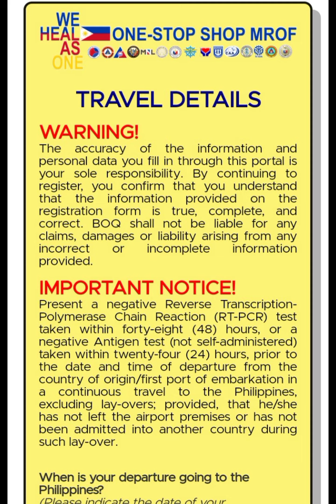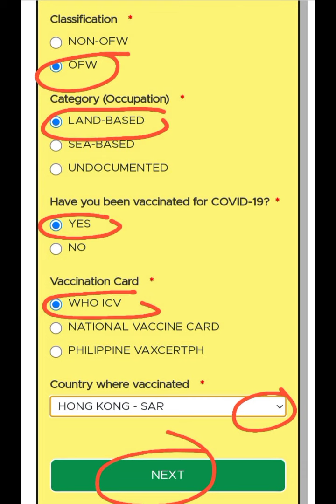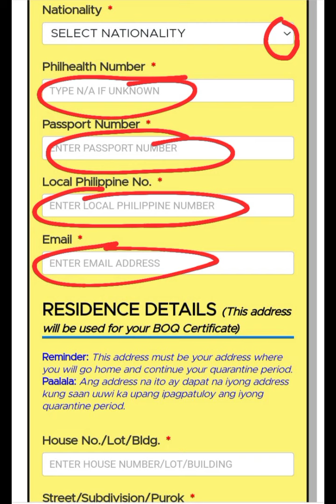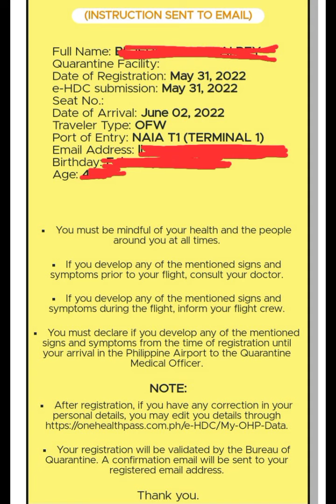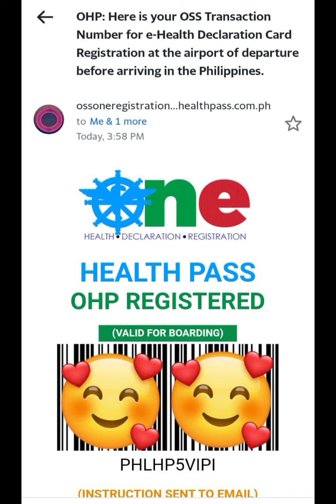How to register your ONE HEALTH PASS mas pinadala without RT-PCR NEGATIVE RESULTS